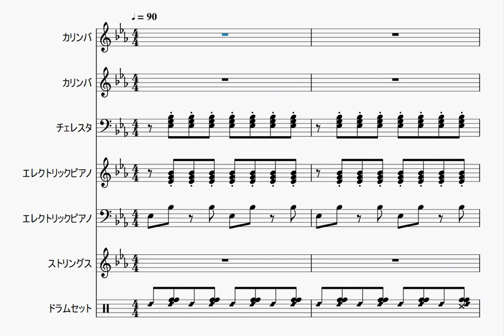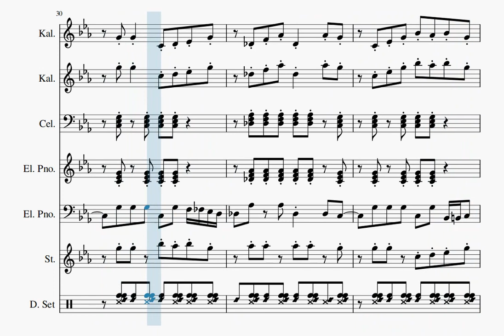【自作曲】『朝の曲その1』 / Original Music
2004年3月に作った曲を手直しして動画化しました。

曲名：『朝の曲その1』